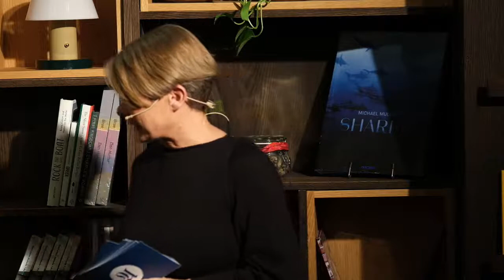Nachspiel: Etter klimatoppmøtet i Glasgow. Hva blir veien videre?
Kode rød for menneskeheten, lød alarmen etter den siste rapporten fra FNs klimapanel. I Glasgow har verdens ledere ropt varsko og sagt at det er tid for handling. Resultatet de kommer frem til under FNs klimatoppmøte blir avgjørende for fremtida vår.
Adresseavisen inviterer til samtale rett etter at klimatoppmøtet er avsluttet. Er det håp i sikte? Hva betyr resultatet for Norge og verden? Og hva gjør vi nå?
I panelet:
NTNU-professor Edgar Hertwich. Medlem av FNs ressurspanel, har tidligere sittet i FNs klimapanel.
Statssekretær Ragnhild Sjoner Syrstad (Ap) i Klima- og miljødepartementet.
Stortingsrepresentant Lars Haltbrekken (SV), medlem i Energi- og miljøkomiteen.
Adresseavisens journalist Aagot Opheim leder samtalen.
Det blir mulighet til å stille panelet spørsmål.

Mandag 15. november kl. 19 på Sellanraa

Foto: Adresseavisen, Klima- og miljødepartementet